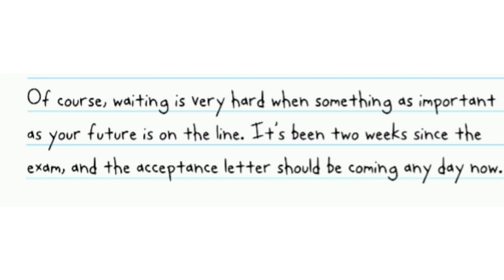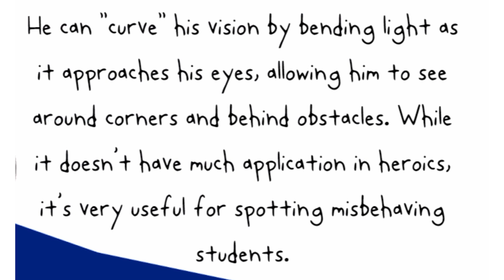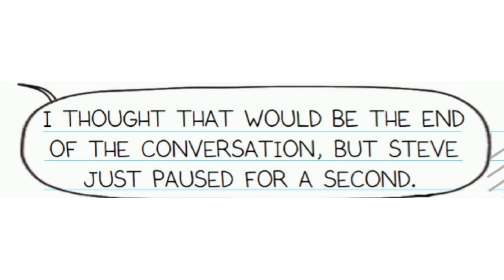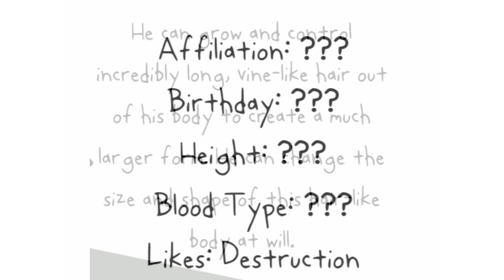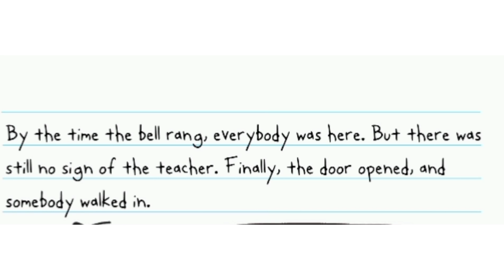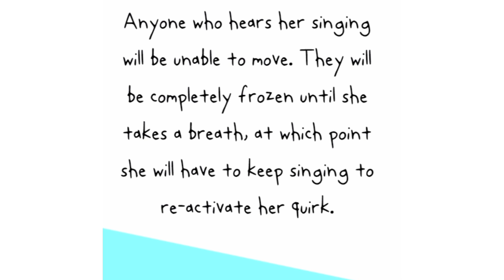Diary Of a Hero Academia Season 1 Episode 2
When Greg gets the letter from UA he finds out that he doesn't get into the hero course due to what happened with Holly Hills. While he doesn't end up getting in, Rowley does and Greg later finds out this is because strong Steve trained Rowley for a year.

First of all, to anyone put off by the fact that this is a My Hero Academia LLB (understandable, given the notoriety of the fanbase), this is not going to be a direct parody. Other than the setting and basic premise, the story is going to go in a very different direction, seeing as Greg is not exactly hero material the way Deku is. Anyway, hopefully, you'll enjoy it even if you're not a fan of the series.
                         ~ u/Steverto (Creator of DOAHA)

Everyone's Socials